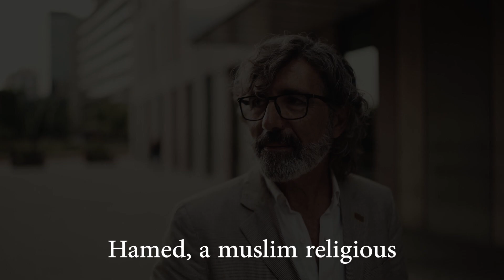A Story of Thanksgiving: Hamed's Journey from Doubt to Faith | Heart4Iran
🍁✨ "This Thanksgiving, we share a story that's at the heart of what we do at Heart4Iran. Hamed's life, once rooted in religious leadership within Islam, took an unexpected turn when he encountered the teachings of Christ through our outreach. His profound transformation from a place of inner turmoil to peace is nothing short of miraculous.

📖🕊️ In this video, we delve into Hamed's courageous journey towards faith, which was made possible by the kindness and generosity of our supporters. As we count our blessings this season, we are also reminded of the power of giving.

Let's continue to transform lives and spread the message of hope and love. Join us by contributing to Heart4Iran and help us turn stories like Hamed's into a beacon of hope for many others.